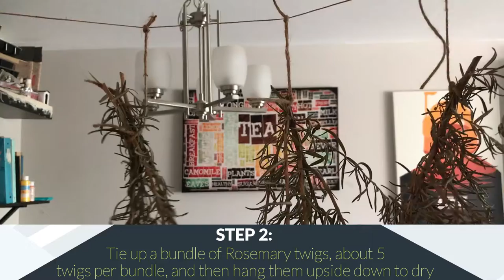How To: Dry Rosemary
Love that Rosemary taste on your potatoes? Learn how to dry Rosemary so you can have it all year around!